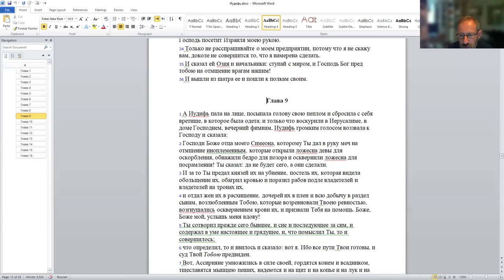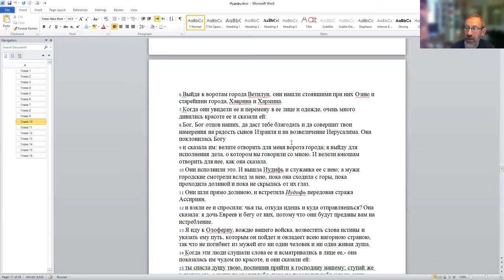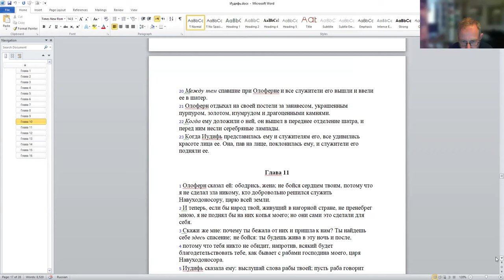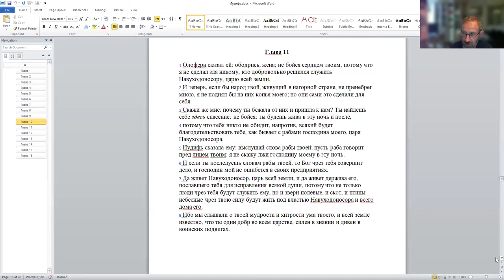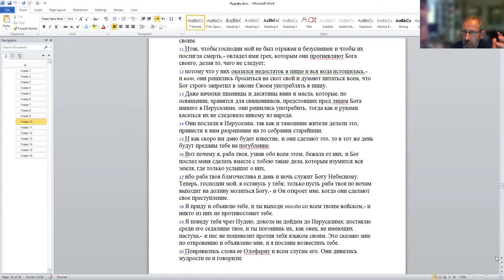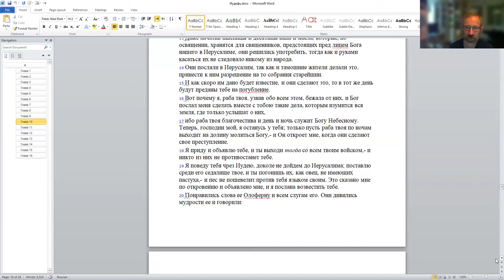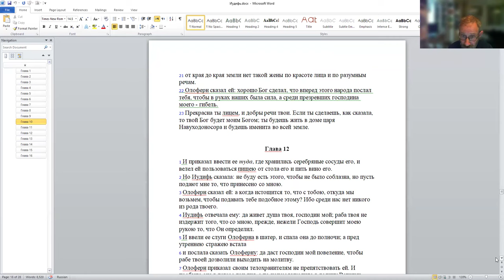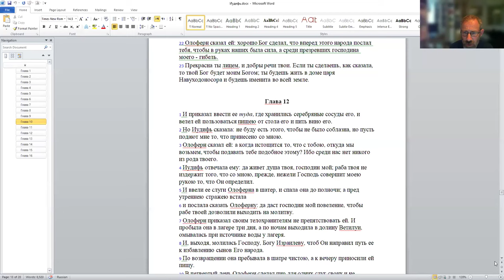«Йеудит как анти-Эстер: как и почему?», д-р Давид Копелиович